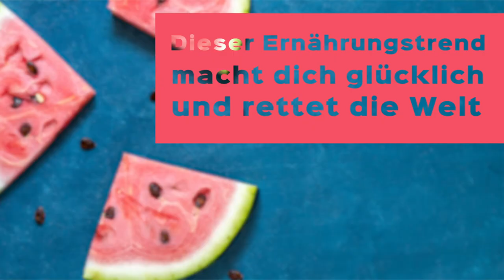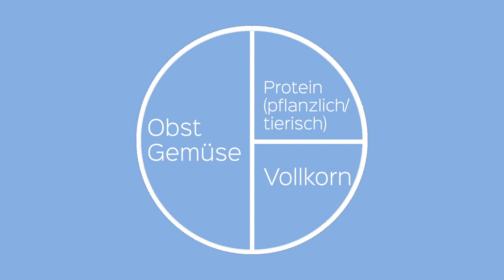Planetary Health? Das steckt dahinter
Heutzutage wird man auf den sozialen Medien nur so überflutet von verschiedene Ernährungstrends. Es gibt immer wieder widersprüchliche Ergebnisse,  immer wieder neue Trends und Multiplikatoren. Es stellt sich aber die Frage: Was passt wirklich zu mir? Wichtig, ist es herauszufinden, was einem gut tut, was man jeden Tag umsetzten kann und wo man auch dahinter steht.  Planetary Health Diet ist ein Konzept,  das die individuelle Gesundheit, über die Ernährung, mit dem Wohlergehen des Planeten verknüpft. Was das genau bedeutet, erklärt Dr. Anne Latz.

Nichts ist spannender als die Wirklichkeit – Videos über Gesundheitsthemen, die Deutschland bewegen. Immer kritisch und investigativ, immer hautnah am Geschehen!

FOCUS Gesundheit